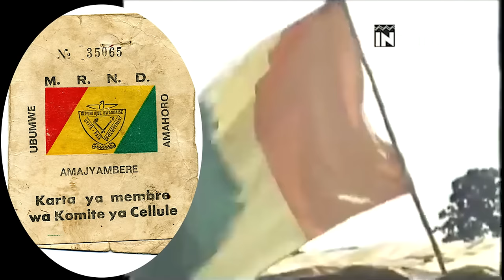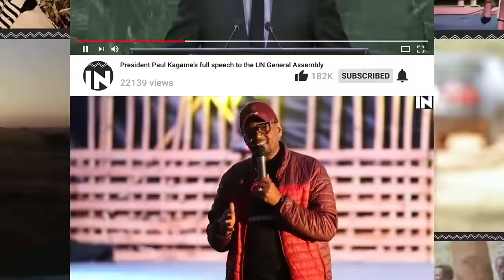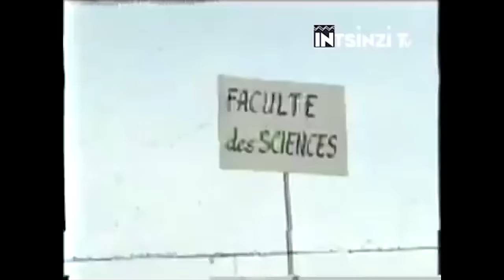Amateka ya MRND, ishyaka rya Perezida Habyarimana?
AMATEKA YA MRND
, Mouvement Revolutionaire Nationale  Pour Le Develepment ( MRND) Iri ni ishyaka ryashinzwe na Perezida HABYARIMANA Yuvenal mu 1975 .arishinga yaryitaga ubwato ngo buzageza u Rwanda ku majyambere arambye na Demukarasi no kwishyira ukizana kwa buri wese Ariko ibyo byari amagambo ya Politiki araho n’Imvugo zitagize icyo zimaze  kuko byarangiye ubwo bwato bukoze ikinyuranyo maze aho kujyana abanyarwanda mu itermbere no kubaho byanyabyo byarangiye MRND iroshye u Rwanda mu kintu kibi cyaba cyarabayeho mu mateka yarwo yose kuva rwabaho aricyo cya Jenoside yakorewe abatutsi. MRND yashenye u Rwanda.MRND yimitse politiki z’urwango n’amackubiri.MRND yari yubakiye ku ngengabitekerezo ya Jenoside ya HUTU Power.MRND yimakaje Iringaniza Ryashegeshe u Rwanda n’imibereho y’abaturage barwo.MRND yakoze Jenoside nk’ishyaka ryari kubutegetsi.MRND yagenzuraga igisirkare cyose cyateshejwe kurwana intambara kikajya kwica abaturage.MRND yashoye abasivili mu Bikorwa bya Gisirkare.MRND igereranywa n’ishyaka ry’Abanazi kubera ibyo aya mashyaka yakoze .MRND yashenye u rwanda ku kigero bitakozweho Nundi uwari wese .yari gatiki .amateka yayo nayahe? Byumwihariko muri uru rugendo rwo gutegura Jenoside .mu myaka 19 iri shyaka ryamaze ririho ni iki amateka n’ibihe byasigaranye kuriryo. MRND n’Icyasha cy’amaraso yasigaranye kubiganza byayo niyo ngingo  tugiye kugarukaho mu kiganiro cyacu cyuyu munsi.iyi ni intsinzi Tv.Uwaguteguriye Iki kiganiro ni BIZIMANA Christian naho jye ugiye kukikugezaho ndi ERIC SAFARI.Mbahaye Ikaze.
Mu Ijoro ryo kuwa Gatatu Tariki ya 4/7/1973 rishyira kuwakane tariki 5/7/1973 Jenerali majoro yuvenal HABYARIMANA  Ayoboye itsinda ry’abasirikare biyise inshuti z’Uwagatanu Nyakanga (les camarades de Cinq Juillets)yahiritse ubutegetsi bw’umusangirangendo we KAYIBANDA Gregoire.
Habyarimana amaze guhirika ubutegetsi inzego zose zari mu gihugu yazikuyeho arazisesa rwose maze ibintu asigara abigenzurana n’abasirikare be  bari bamaze guhirikana nawe ubutegetsi .
HABYARIMANA yasheshe inzego zose ahereye ku ishyaka rya MDR Parmehutu ryari ryarashinzwe na KAYIBANDA rikaba ari naryo rukumbi ryari kubutegetsi mu Rwanda kuko kuva mu 1965 KAYIBANDA nawe yari yarakuyeho amashyaka yose asigarana MDR Parmehutu. Kuva ubwo u Rwanda ruhinduka igihugu cy’ishyaka rimwe .
Ubwo rero HABYARIMANA asesa ishyaka rya MDR  byari bivuze ko akuyeho inzego zose.byihuse abari bagize Guverinoma  yahise abafunga. Kuko agikora kudeta  abaminisitiri bose  bari muri Guverinoma ya KAYIBANDA bakaba bari barakoranye na HABYARIMANA mu gihe yari Minisitiri w’Ingabo yahise abafungira muri za Gereza za Ruhengeri na Gisenyi naho Perezida  Kayibanda we yajyanywe ahitwa RWERERE.
uretse ibi kandi yasheshe Perezida HABYARIMANA Ubuyobozi bw’inteko Ishingamategeko y’Abadepite bavanwaho.ubwo ni nabwo Joseph HABYARIMANA Gitera yahise asubira iwabo I Butare kuko nyine Inteko yarimo nk’Umudepite itari ikiriho.
Ubuyobozi bwinzego zibanze nabwo bwahise buvanwaho .Ubuyobozi bwa Gisirikare nabwo arabuvugurura asigara ariwe ubugenzura.kuko kuva icyo gihe Habyarimana yabaye Umugaba w’ikirenga ;Umugaba mukuru w’ingabo na Minisitiri w’ingabo icyarimwe.
Tariki ya 1/8/1973 nibwo yashyizeho Guverinoma ye ya mbere Yari igizwe nabo bahirikanye Ubutegetsi ku mubare munini.
Habyarimana Ikintu yahugiyeho akimara guhirika Ubutegetsi ni Ibikorwa byo kwikiza abahoze ari abatoni Kubutegetsi bwa Kayibanda  maze abanyapolitiki bari muri Repubulika ya mbere yahereye ku banyapolitiki bakomeye bo muri Repubulika ya mbere ;ndetse n’Abatoni ba Kayibanda baba abo mu muryango we cyangwa se abavukaga I Gitarama .
Muri make Umuntu wese Habyarimana Yikanze ko yari umutoni wa Kayibanda akaba yarumvaga ko atazamuyoboka yakoze ibishoboka  byose Aramwica.benshi murabo biciwe mu magereza ya Ruhengeri na Gisenyi aho yari yarabafungiye.bishwe nabi mu rupfu rwuzuye Kubashinyagurira mu buryo bukomeye. Ibyurupfu rwaba banyapolitiki twabigarutseho mu kiganiro twabivuzeho  byihariye.

IntsinziTV, PerezidaHabyarimana